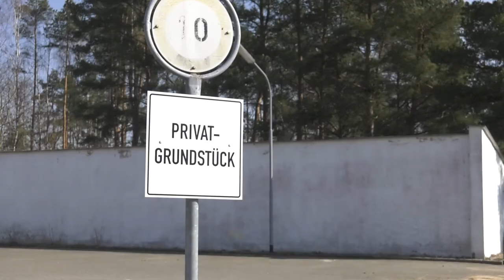MV Spezial: Ukrainische Flüchtlinge zukünftig zentral in Schwerin registriert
Das Innenministerium von Mecklenburg-Vorpommern will die Landkreise und kreisfreien Städte bei der Registrierung der ukrainischen Flüchtlinge entlasten. Ab Ende März sollen die Geflüchteten in einer Halle in Schwerin-Görries zentral für das Land erfasst werden.